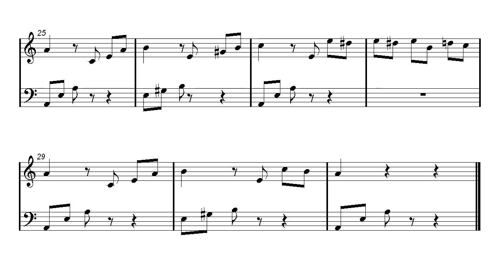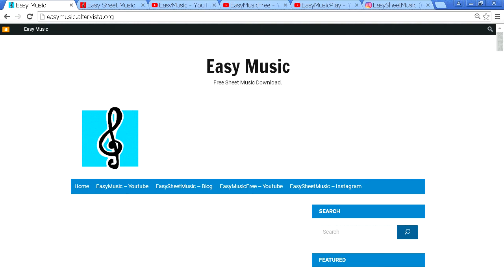Piano Backing Track - Beethoven - Für Elise (Sheet music)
♬ Violin, Harmonica, Flute, Mandolin, Ukulele, Recorder, Melodica, Guitar, Ocarina, Banjo, Piano and Organ Play Along - Sheet Music ♬